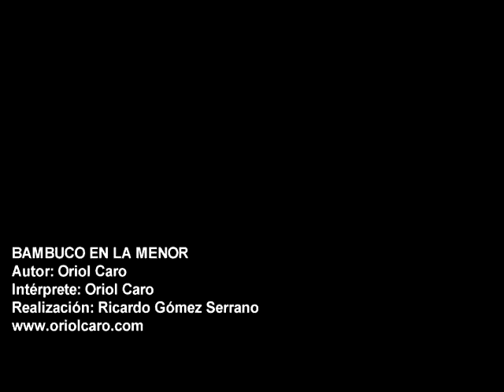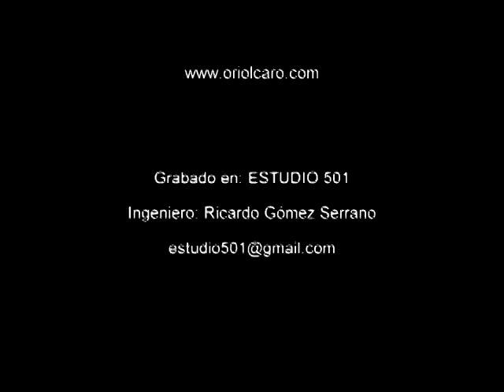Bambuco en La Menor - Tiple Solista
Es bambuco; uno de los ritmos más representativos de las montañas de colombia, escrito para tiple solista, en donde se resalta el trabajo de la mano derecha; "guajeo" o "rasgueo".